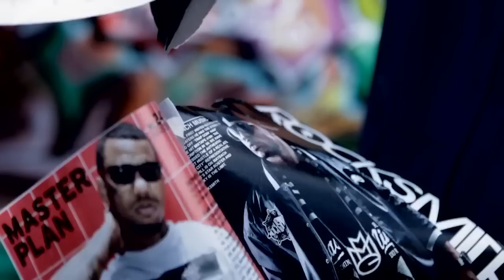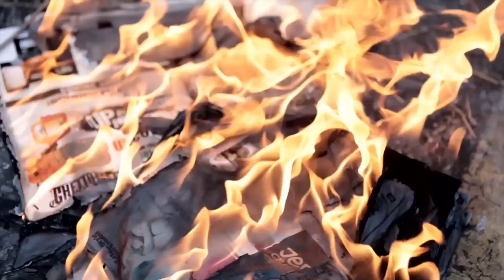Configa - We On Fire (ft. Jaz Kahina) - from The Liability movie soundtrack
This track is featured in the film The Liability (2013) starring Tim Roth, Jack O'Connell, Peter Mullan and Talulah Riley. Directed by Craig Viveiros.

Configa - "We On Fire" - Taken from the release "Configa Presents : Calm Before The Storm" available NOW (@Configa on Twitter)

Shot and Edited by Nick Light

Lyrics

Verse1
You follow like cattle, you're not on my plateau, I'll watch you spit nice now you watch me spit rago (rago), get what I want without haggle, I'm taking the spotlight so come be my shadow, this is the beginning watch it get sicker and people are bickering over the scene that gets littered with shit let's just finish it, bringin' it raw like we hard to the core, we're the cure; see my flows, my flows make you prang prang, never know how I spit so my slang bang, no-one does it so sick like my fam can so nang plan leave you guessing like hangman (oh damn) murderous words from this Berber you never heard'a come from village to merk ya, bafflin' North African, smackin' 'em punches we're packin' 'em, have your brain twist now you're rackin' 'em, lackin' em.

Chorus
We on fire, sick of the game sick of the same, Configa on the beat we aspire looking to shame, looking to gain, Jaz Kahina the teacher these admire raising the bar, taking it far it's that headnod squad and we won't tire spitting the truth, spit for the youth, got love for the music, we on fire, sick of the game, sick of the same, Configa on the beat.

Verse 2
What you follow? Follow money? Follow trend? Follow friends? Follow morals to the end? Hollow men evade the tests that might demolish them, undercover throwing scent off with confidence. Braggin' 5 did he mention that he borrowed 10? Plus his whip is due back in at 9am and his chain and his girl's got a time on them, shine divided aligned were the mirrors, multiplied was the light and the prism did the blinding, illusion was bright but his mind's not a diamond, but mine is I sight him, I couldn't wrong or right him, I lie with the lions and he's sky-high and signed, defining a genre that's changing with time, declining a culture its roots undermined, I'd rather insult them than move with the tide, I'm rude with the mic coz I'm through with the hype!